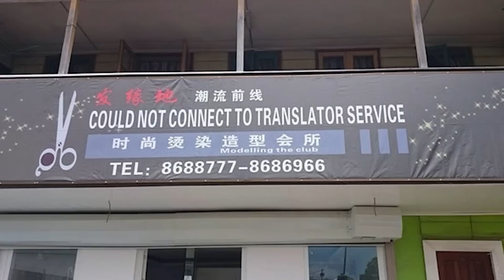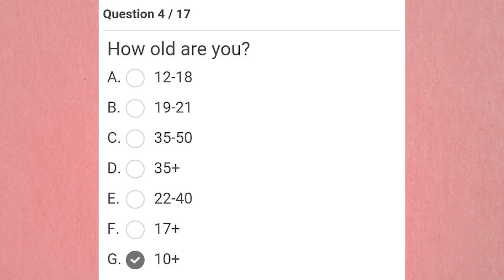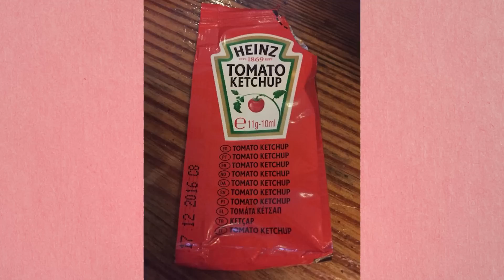Kafayı Yedirten 39 Hata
Bu videoda komik hataları derledik. Çoğu da tasarım hatası. Bazılarında, "Böyle bir hata nasıl yapılabilir?" diyerek kafayı yiyebilirsiniz.